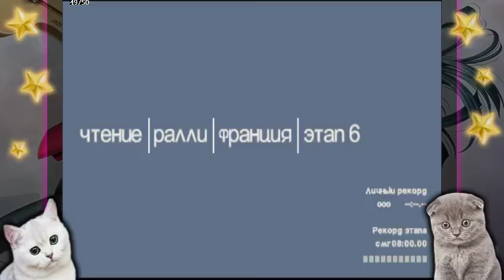Colin McRae Rally 2.0 France Stage 6